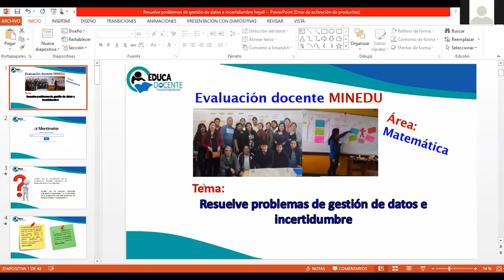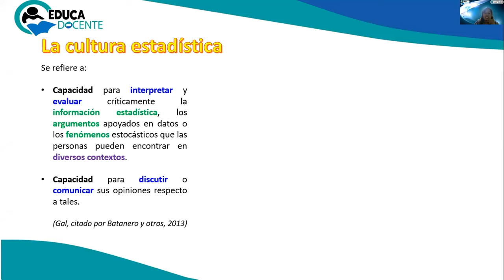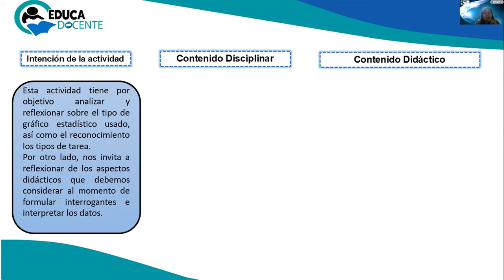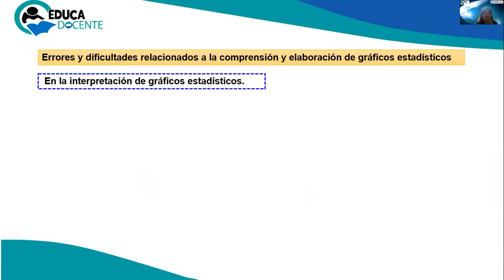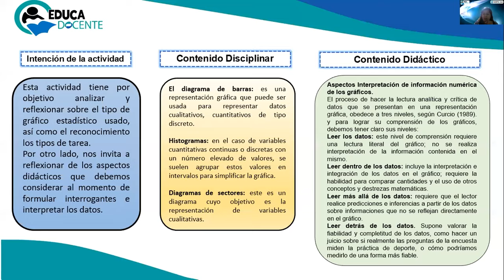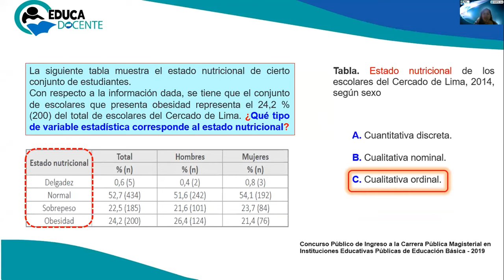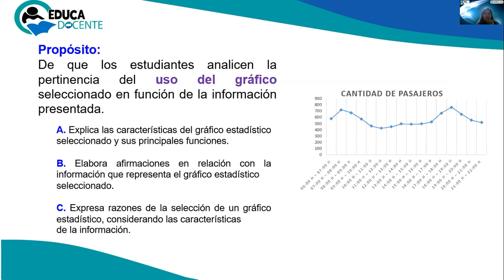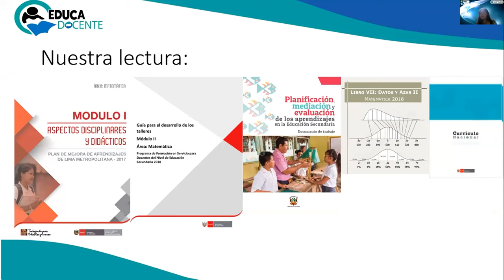Curso gratuito de casuísticas para nombramiento y ascenso de nivel MATEMATICA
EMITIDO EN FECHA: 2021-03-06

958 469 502 / 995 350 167 /  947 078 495 / 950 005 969
¡Te esperamos!🙌🏃🏽‍♂️✅